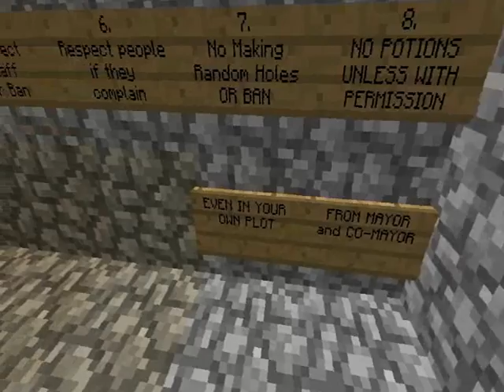UFG with deathmask:Episode 6 Goligod comes and we show off a town!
UFG with deathmask is a series where i play on a server and provide the IP so you can all visit me!